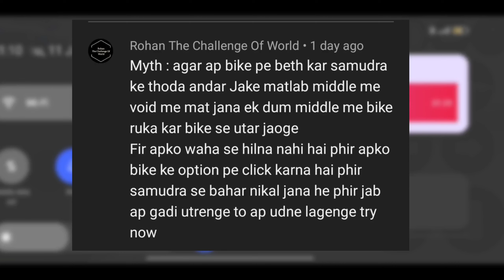Top 5 Myths in Indian bike driving 3D #45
Indian bike driving 3D cheat code video
Indian my driving 3D short video